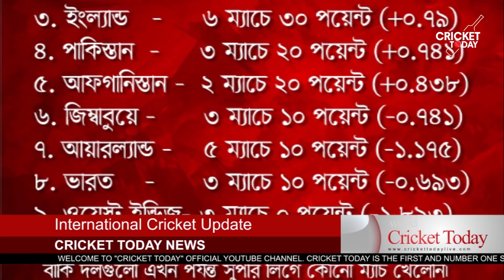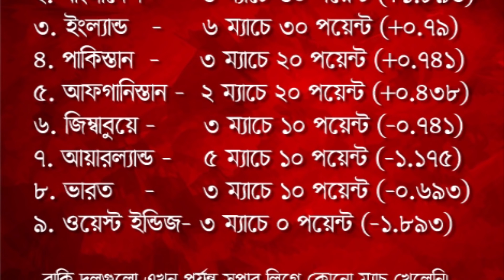সাকিবের জবাব মিডিয়াকে/বিশ্বকাপ সুপার লিগে শীর্ষে বাংলাদেশ/দল ঘোষণা ৩১ জানুয়ারি, টেস্ট দলে নতুন মুখ!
Overall, Shakib is very happy with his performance. However, today (Monday) a little disappointed due to the groin injury found in the last match. "First of all, I have to see how I feel when I get up in the morning," he said of the injury. The condition of the groin is not good at the moment. But in the next 24 hours I will understand better. '

Bangladesh got off to a great start in the World Cup Super League. The Tigers pocketed a full 30 points after winning the three-match ODI series 3-0 against the West Indies. As a result, Tamim Iqbal's team has risen to the second place in the league table after Australia.

Probable Test squad:
Muminul Haque (captain), Tamim Iqbal, Sadman Islam, Saif Hasan, Nazmul Hossain Shant, Mushfiqur Rahim, Shakib Al Hasan, Liton Das, Mohammad Mithun, Mehdi Hasan Miraj, Taizul Islam, Naeem Hasan, Mostafizur Rahman, Abu Zayed Rahi, Taskin Ahmed, Ibadat Hossain, Hasan Mahmud, Yasir Rabbi (if a team of 18 people).